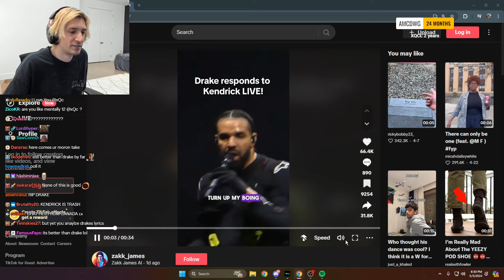xQc Dies Laughing at Drake responding to Kendrick